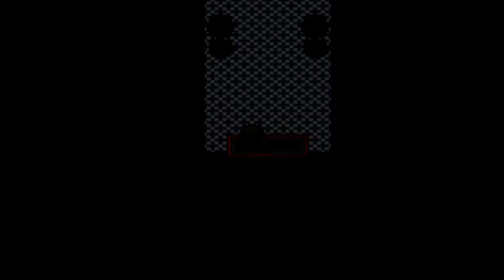Pokemon Full Moon V11 - Part 40 - (Walkthrough/Let's Play)